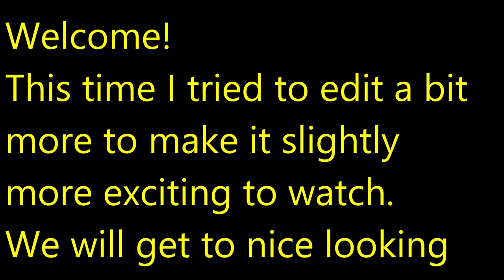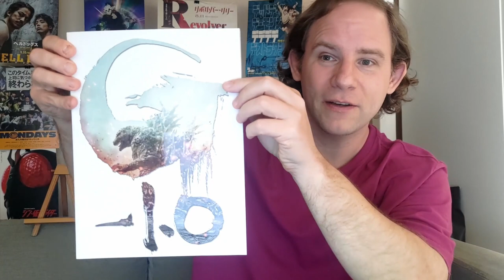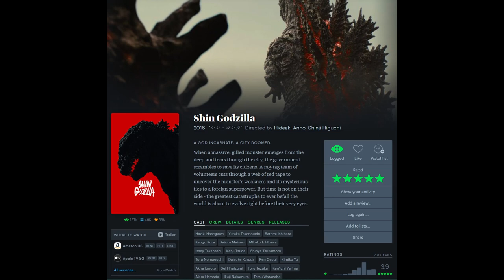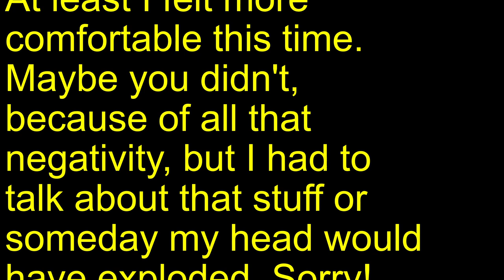Godzilla, Takashi Yamazaki and Nationalism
Let's have a little talk about everybody's new favorite director Takashi Yamazaki and how his older movies play into Godzilla Minus One.
So, it's gonna be about "The Fighter Pilot", "The Great War of Archimedes" and "Fueled: The Man They Called “Pirate”". And to talk about an actually good movie, there will be some "Shin Godzilla".